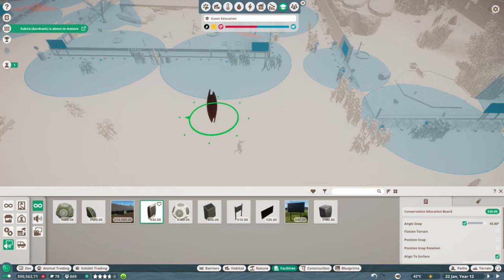Planet Zoo - Hunter Valley Zoo #5 - Speed Build Spotted Hyena Enclosure - Franchise Mode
CPU: Intel® Core™ i7 5930K
CPU Cooler: Corsair Hydro Series H100i CPU Cooler
Motherboard: MSI X99S Gaming 7 Motherboard
Graphics: 2x MSI GeForce GTX 980 Gaming 4GB in SLI
Memory: G.Skill Ripjaws 4 F4-2400C15Q-16GRR 16GB (4x4GB) DDR4
Solid State Drive: Samsung 850 Pro Series 256GB SSD
Hard Drive: Seagate Barracuda 2TB ST2000DM001
Case: Phanteks Enthoo Luxe Black
Power Supply: Seasonic X-1250 80Plus Gold 1250W
Cable Kit: PCCG Sleeved Cable Extension Kit Black
Additional Cable: PCCG Sleeved 45cm PCI-E 6+2pin Cable Red
Additional Lighting: Phanteks Multi Coloured LED Strip 1m
Fans: Corsair Air Series AF120 Quiet Edition Case Fan
Additional Fans: Corsair Air Series SP120 Quiet Edition PWM Twin Pack
Operating System: Microsoft Windows 8.1 64bit OEM